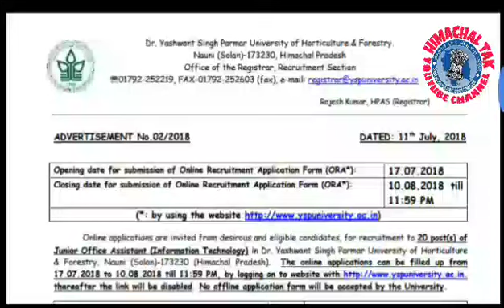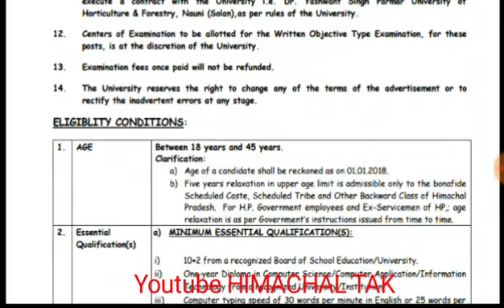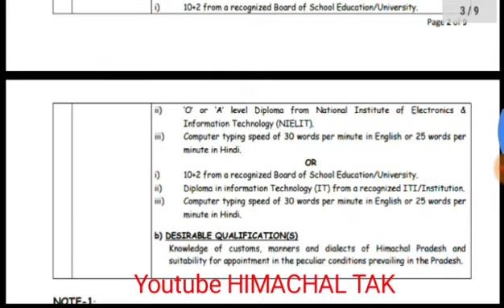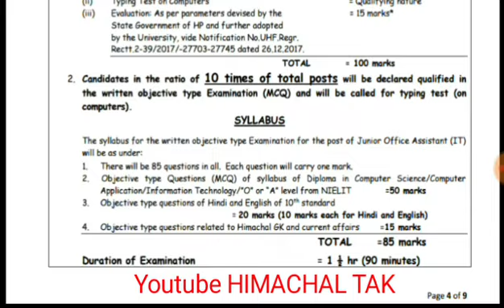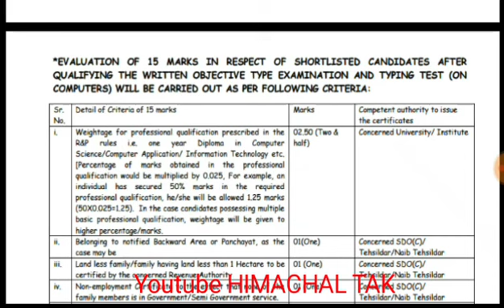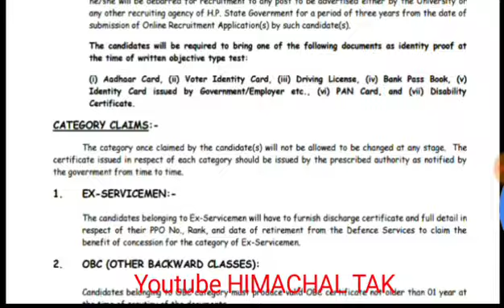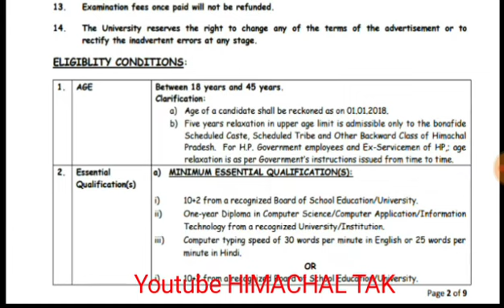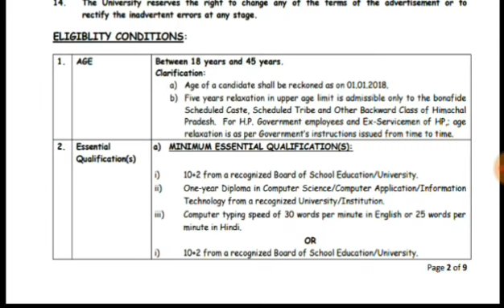Hp Horticulture University Clark Exam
Clark JOA IT hp Horticulture University